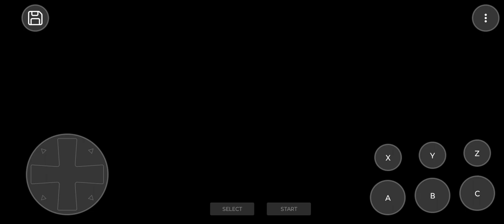Sub-Zero vs Ermac mortal Kombat 3 next gen